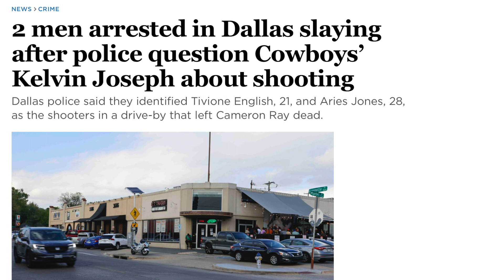Kelvin Joseph or Bossman Fat the rapper? -Dallas Cowboys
Addressing the Kelvin Joseph situation. The Dallas Cowboys have a big decision to make regarding his future on the team.